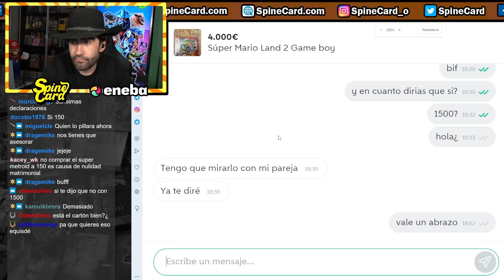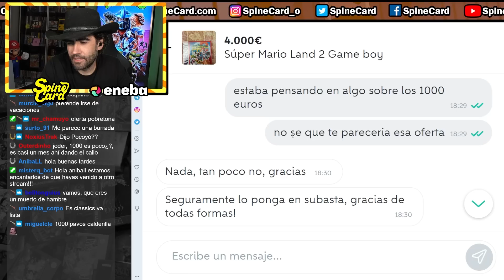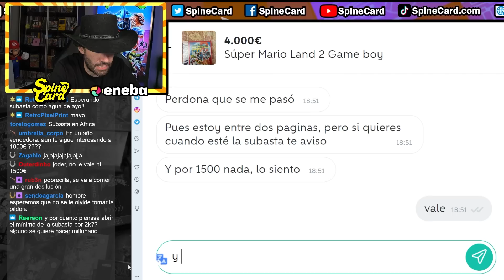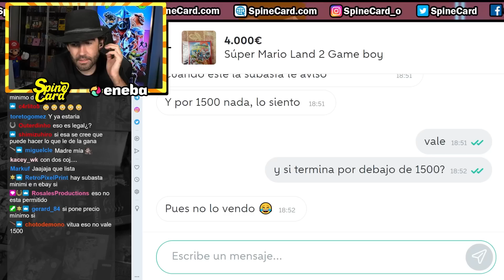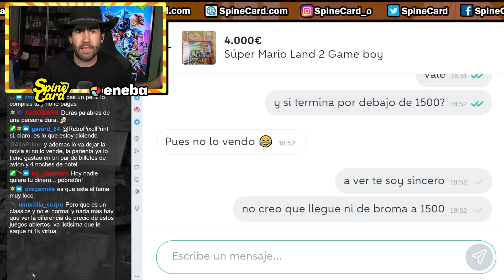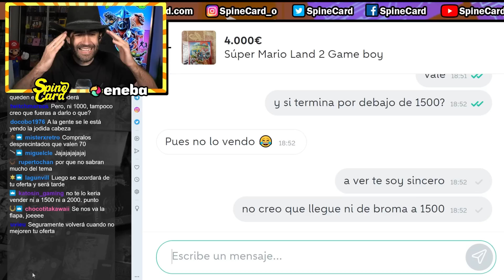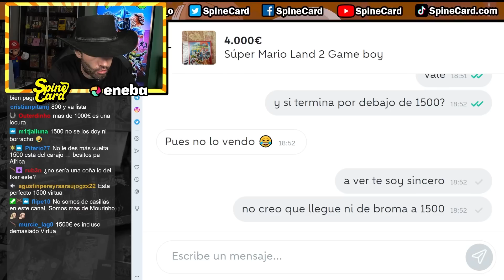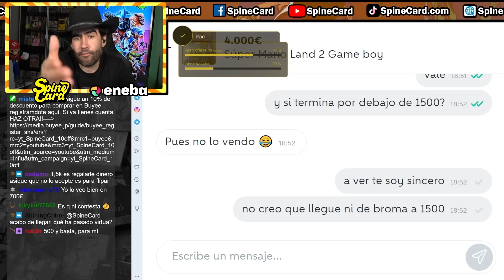1500 € es MISERIA en Wallapop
Ofrezco 1500 € por un Super Mario Land 2 y pasa esto que no te imaginas...